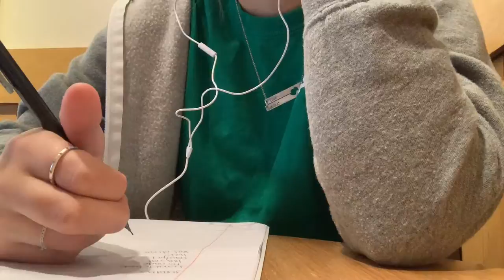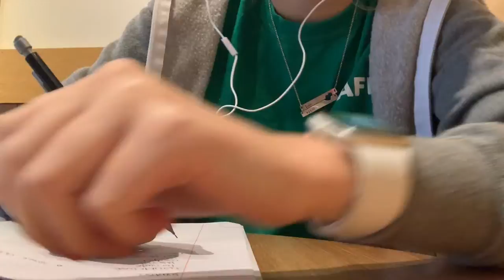spend a productive day with me!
I had to work 2 separate shifts and couldn't go home, so I went to Starbucks and worked on stuff and decided to bring you along!